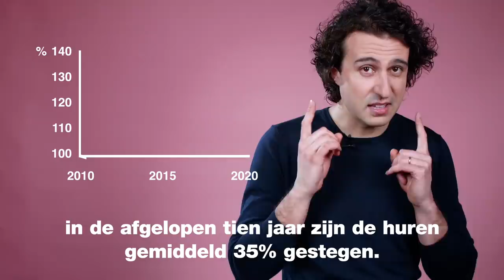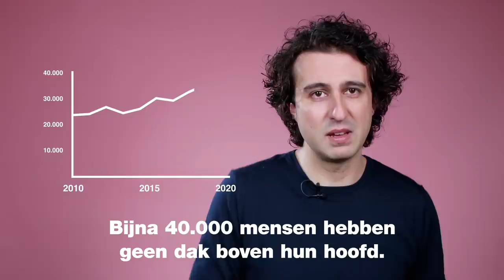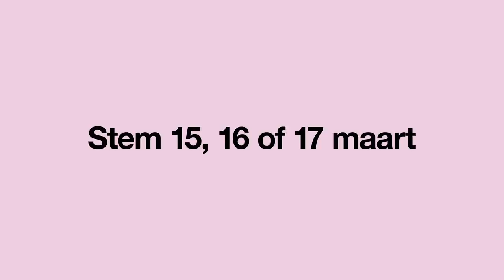⏱ Onze plannen samengevat in 5 minuten door Jesse Klaver 🍀 | GroenLinks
Geen tijd om het hele verkiezingsprogramma te lezen? In ongeveer 5 minuten vat Jesse Klaver de plannen van GroenLinks samen!

Nog korter:
0:00 Intro
0:22 Klimaat
1:15 Zorg
1:58 Onderwijs
2:26 Wonen
3:04 Werk & inkomen
4:13 Verbinding
4:57 Hoe gaan we dat betalen?